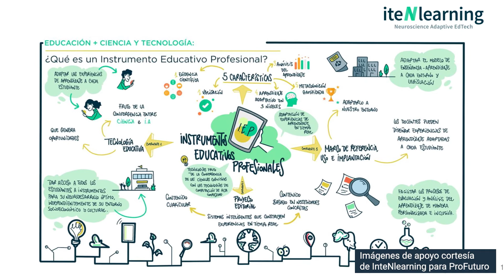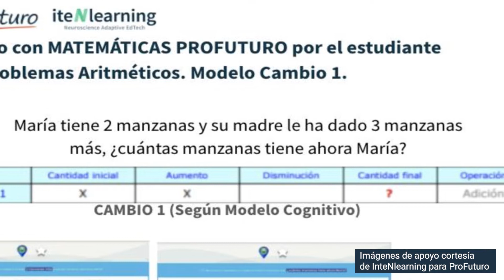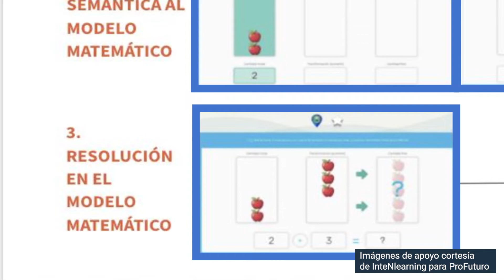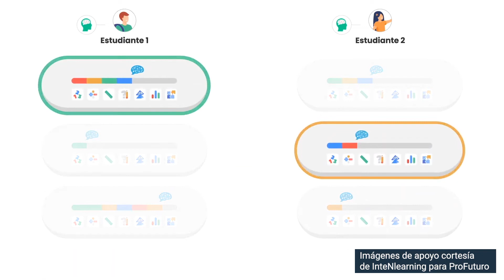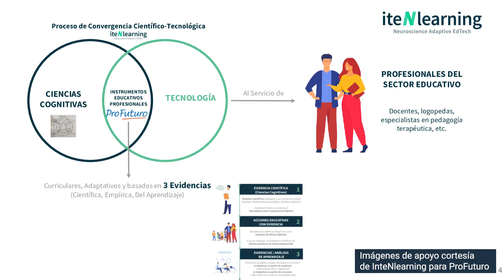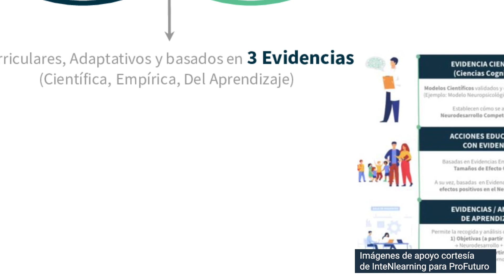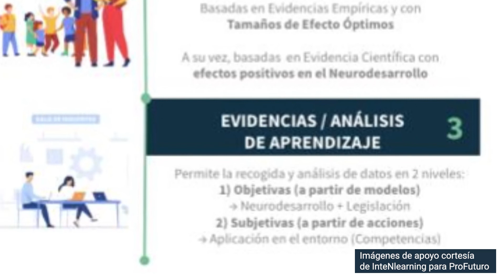Matemáticas ProFuturo: Matemáticas para todos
El objetivo de la educación es que cada persona pueda alcanzar su mejor expresión a través de todas las herramientas disponibles. Matemáticas ProFuturo, diseñado por IteNlearning, es un instrumento para alcanzar este objetivo: que todas las niñas y niños, independientemente de su contexto socioeconómico alcancen el nivel de competencia matemática que necesitan para la vida. Sin importar dónde te encuentres o cual sea tu nivel económico o sociocultural. Lo hace combinando la ciencia y la tecnología. ¿Quieres saber cómo? En esta entrevista, Ernesto Ferrández, director de IteNlearning, nos lo cuenta.